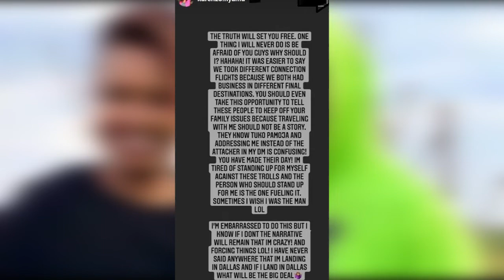I'mTired in Love Karen Responds to Samidoh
Hi Karen responds to Samidoh

Feel free to talk to me  via my facebook page @ Wambere Moreen

Ig karennyamu samidoh trendingtodsy samidohsongs usa karennyamuandsamidoh I Am Tired Karen Nyamu Disappointed That Samidoh Denied They Flew Together Making Her Look A Lier.SAMIDOH RESPONDS ON RUMORS THAT KAREN NYAMU ACCOMPANIED HIM TO HIS USA TOURS!|BTG News